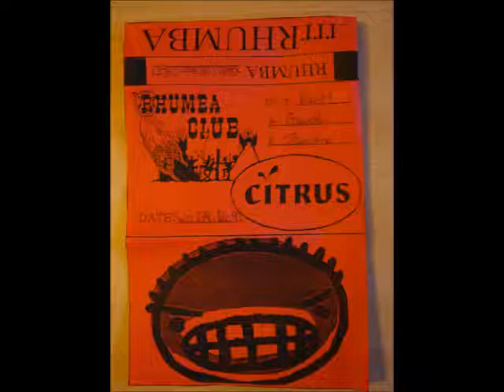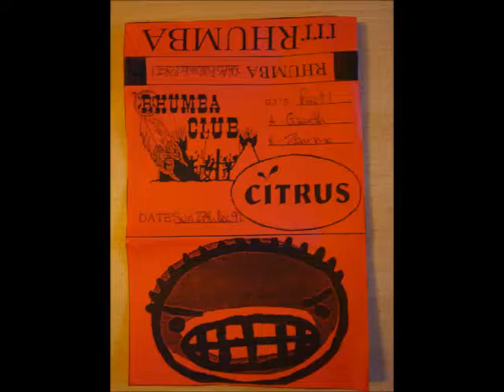Tune IDs Gareth Sommerville & Zammo @ Rhumba 27-12-92 (track 1 & 3 solved)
00:00 Exposé - I Wish The Phone Would Ring (Dub House Mix)
03:38 ? "come on come on, you interfere, do what you feel"
06:23 Raw Nature - The Deepest Feeling (Part One) [Wildlife Records] thanks Serfos

the middle track "do what you feel" is on a few diff sets --
Ian Ossia @ Renaissance, Venue 44, Mansfield, early 1993
Justin Robertson @ Progress, Derby, 6th Feb 93
Legends @ Warrington 20-3-93 Tape 2

let me know if you can ID any of the clips, any help appreciated.